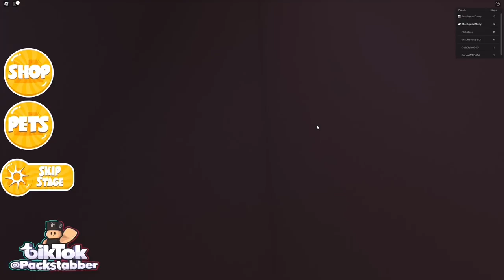Roblox | Escape Ben Obby!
Let's play Roblox! Molly and Daisy are having fun trying to escape Ben in this insane obby!